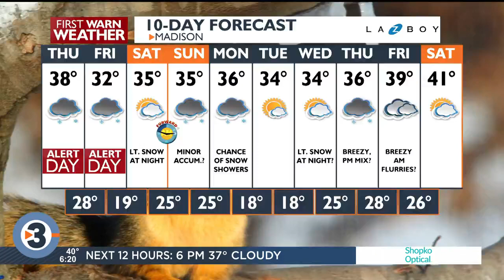Coalition aims to keep Milwaukee Brewers in Wisconsin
A coalition of Wisconsin business, tourism and health care leaders, former office holders and others says it is working to find a bipartisan solution to keeping the Milwaukee Brewers in the state.